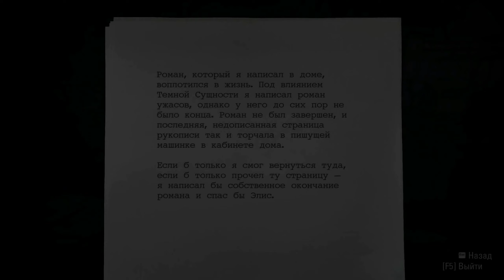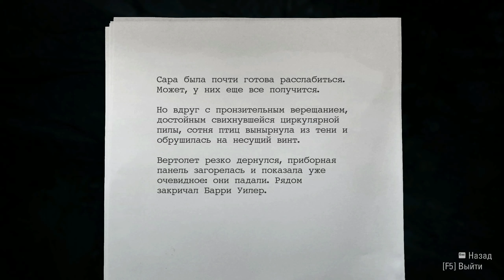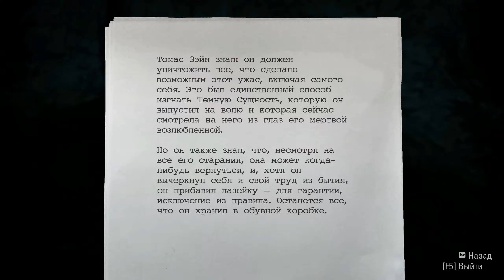Alan Wake Remastered - Эпизод 5-Щелкунчик. Часть 10 (Прохождение на 100%)